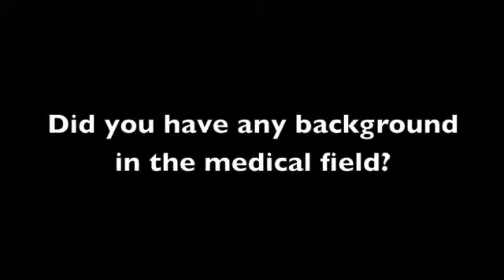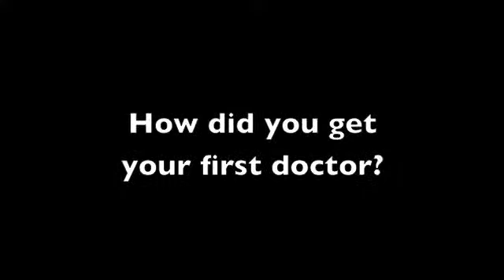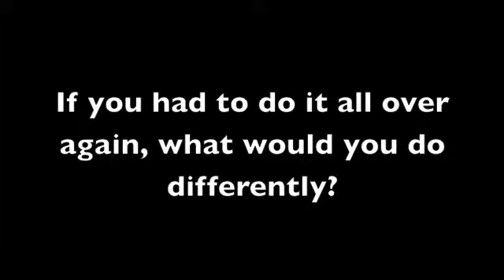Interview with Benjamin and Ari Part 1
My interview with Benjamin and Ari, ABS Licensees who have opened an office and have 3 full-time employees and are about to expand their office and hire 3 more!